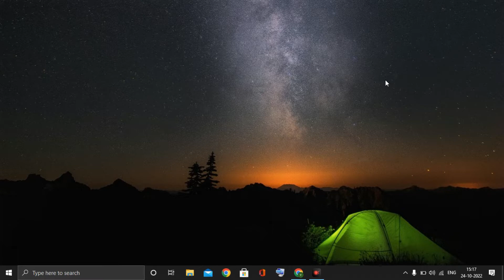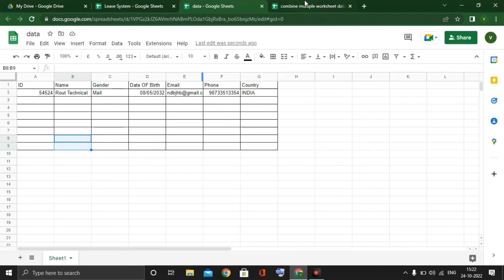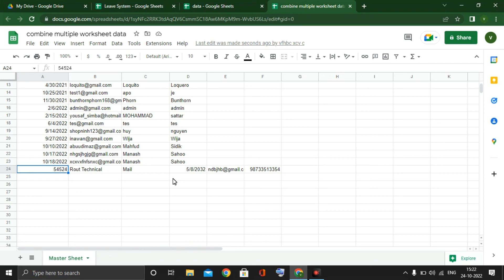How to copy more sheets data and stor in sheet use in google app script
In this video, we're going to show you how to copy more sheets data and store it in sheet use in Google App Script. This will be helpful if you want to use sheet data in a calculation or if you just want to save it for later.

By the end of this video, you'll be able to copy data from one sheet to another, and store it in sheet use so you can use it later in a script! This is a quick and easy video that will help you get more out of your Google App Script projects!
In this video, we're going to be looking at how to copy more sheets data and store it in a sheet using Google App Script.Sheet usage in Google App Script is a great way to build custom applications quickly and easily. By using sheets, you can access data from multiple tables in your Google spreadsheet without having to create multiple scripts. In this video, we'll show you how to copy data from one sheet to another, and store the data in a sheet using Google App Script.copy data from one sheet to another in google app script and How to copy a range of data to another google sheet using Google sheets script - copy varying data from one sheet to Google Apps Script - Copy data to different worksheet and More results from stackoverflow.commy first vlog
my_first_vlog
my vlog
first vlog
2gb ram lover
face reveal
2gb ram lover face reveal
mr fact voice